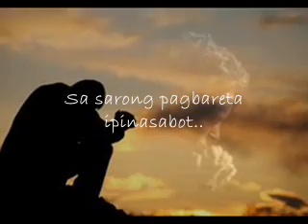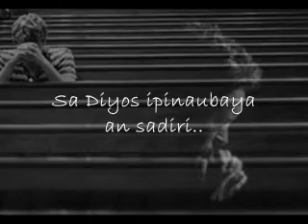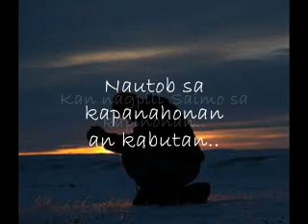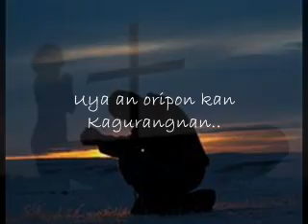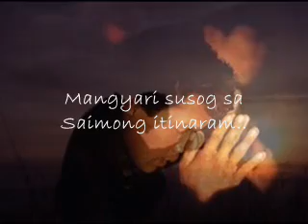Uya an Oripon kan Kagurangnan